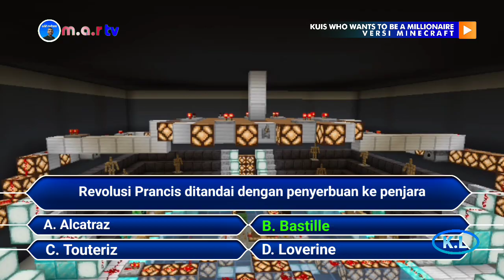Untuk MC $ 1.000.000 | Kuis Who Wants to be a Millionaire Minecraft